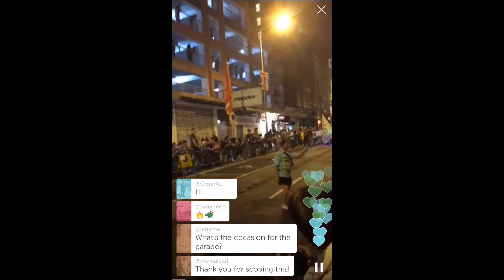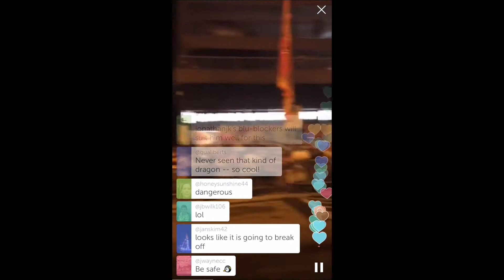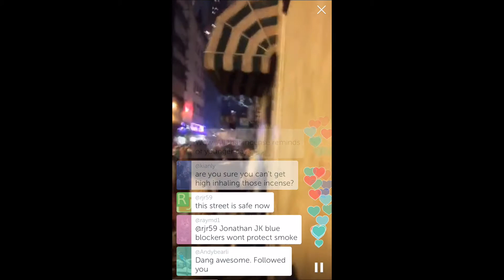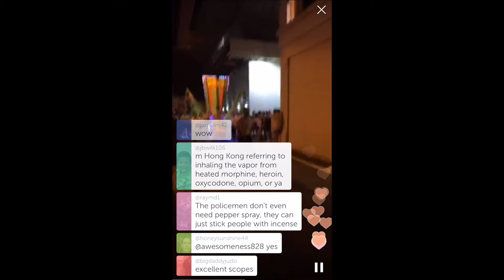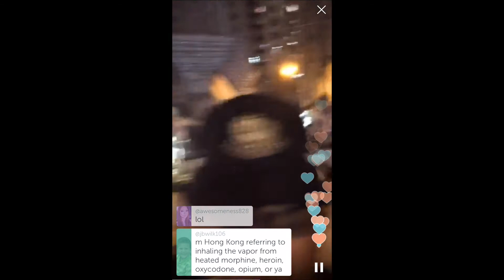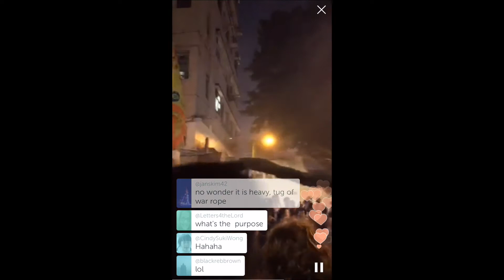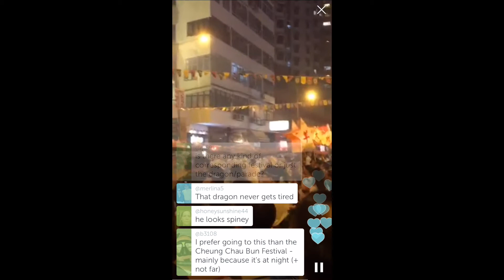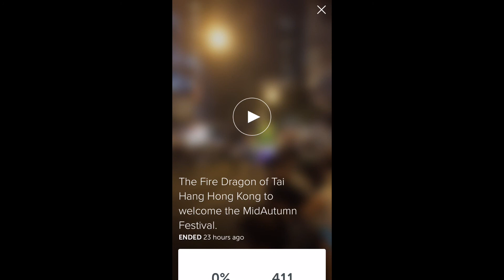The Tai Hang Fire Dragon in Hong Kong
A Periscope video of the Tai Hang Fire Dragon in Hong Kong. Filmed at the Mid Autumn Festival in the Tai Hang neighborhood.